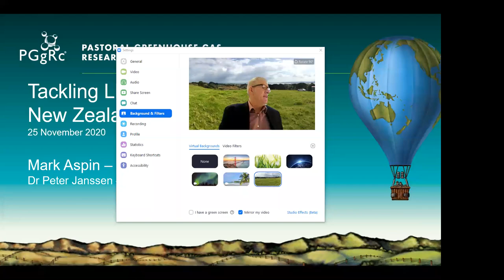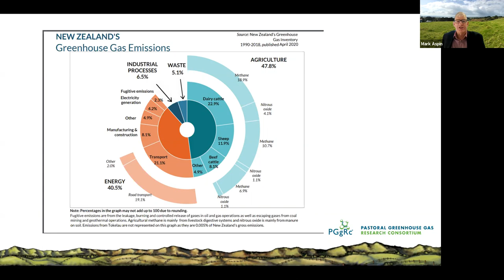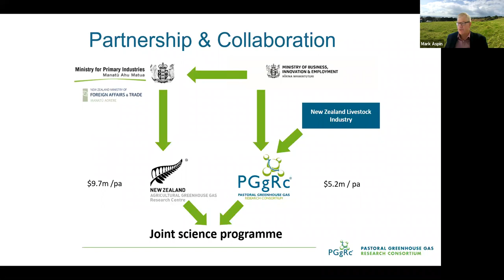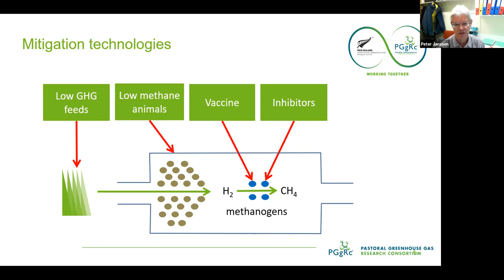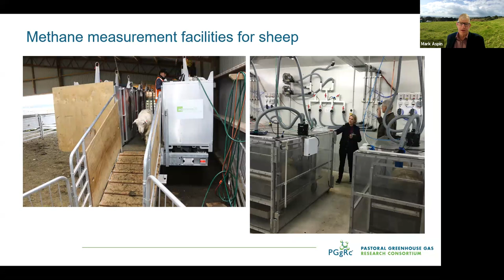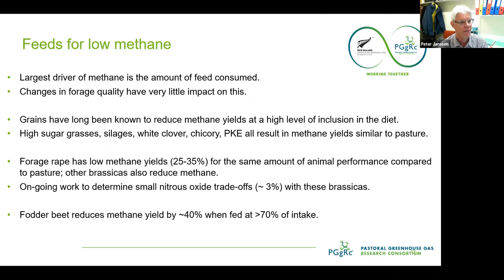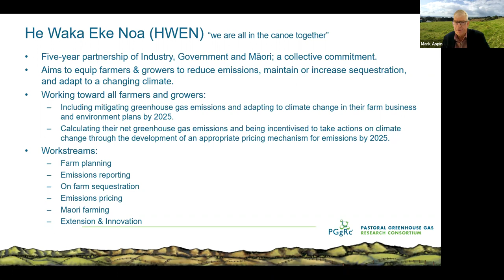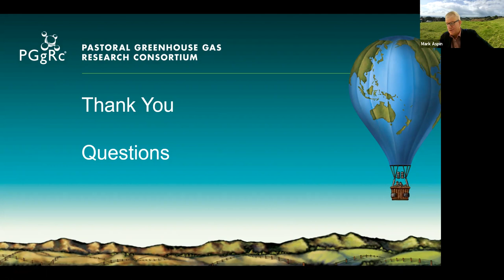Mitigating methane: The New Zealand approach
The Northern Ireland Institute of Agricultural Science (NIIAS) is hosted a webinar on mitigating methane emissions from farming on Tuesday 24th November at 7pm.
The online event focussed on the joined-up approach taken by industry and government in New Zealand.
Mark Aspin, the general manager of the Pastoral Greenhouse Gas Research Consortium spoke on the webinar.
The consortium is a partnership between major industry bodies and government in New Zealand which has been in place since 2002.
It has programmes for mitigating methane through animal genetics, low greenhouse gas feeds, livestock vaccination and methane inhibitory compounds.
Also speaking was Dr Peter Janssen from AgResearch New Zealand. He coordinates different work streams to develop technologies to reduce methane emissions from ruminants.
His research has found that across a variety of diets and ruminant species, the majority of rumen microbes are largely the same. This means that microbial mitigation technologies are likely to applicable worldwide.